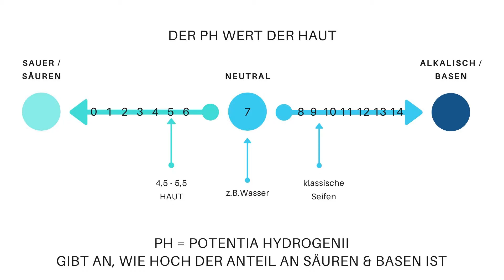TONER VS LOTION - WANN NIMMST DU WAS?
Was ist der unterschied zwischen einem toner & einer lotion und für was ist ein Toner überhaupt gut?

-- Timeline --

00:00 - Intro
01:00 - Der pH Wert & sein Job
05:55 - Das Ding mit den Cleansern
08:25 - Der Job des Tonics
11:44 - Tonic
15:15 - Lotion
17:00 - Toner vs Lotion

• B O N J O U R   B E A U T É •

Schön, dass Du da bist! In diesem Video erkläre ich den Unterschied zwischen einem Toner und einer Lotion. Wann benutzt Du was? Was ist wirklich der Unterschied? Und kommen wir mal auf die Kernfrage zu sprechen: Wofür brauche ich überhaupt einen Toner? Mit ein wenig verpeilter Feierabend-Laune hoffe ich mit diesem Video trotzdem ein wenig Klarheit in den cleansing Dschungel zu bringen!

• ABBONIERT kostenlos unseren Youtube Kanal! Werdet ein Teil unserer Youtube-Family, klickt auf den Abbo-Button & aktiviert die Glocke!

• Hinterlasst mir sehr gerne ein KOMMENTAR mit Euren Fragen, Euren persönlichen Meinungen & Erfahrungen! Habt ihr außerdem andere Fragen an mich oder Themen, die Euch interessieren - dann lasst es mich unbedingt wissen! We´re here to help :-)

• P R O D U K T E   I N   D I E S E M   V I D E O •

Werbung / Ihr seht in diesem Video:

PHYTOMER - ROSE VISAGE
CHANEL No1 - LOTION

Habt ihr Interesse an einem Produkt? Schreibt mir gern eine Mail an
socialmedia at vyviennebuch.de
ich empfehle Euch super super gern wundervolle Shops, die ihr durch Euren Einkauf unterstützen könnt oder kann die Bestellung für Euch direkt selbst in die Wege leiten!

• A N D E R E   V I D E O   I N S P I R A T I O N E N •

Für alle duft Fans gibt es HIER ein duftreview über 3 unglaublich tolle Düfte der Marke initio

Gibt es unter Euch auch skincarelover ? Dann dürft ihr dieses Video nicht verpassen

Auch das Thema makeup kommt bei uns nicht zu kurz, vielleicht interessiert Euch mein chanel review

• A L L G E M E I N E R   H I N W E I S •

Unsere Video´s werden mit WERBUNG markiert, da ich oft über Produkte, Marken, etc spreche oder sie zeige. Grundsätzlich ist keins meiner Video´s gesponsort! Ich bin in keiner Form dazu verpflichtet über meine Auswahl an Produkten oder Marken zu sprechen, dies erfolgt auf einer FREIWILLIGEN Basis! Auch werde ich für diese Video´s nicht bezahlt! Sollte das in einem bestimmten Video der Fall sein, werde ich das in der Beschreibung und in dem Video explizit erklären!